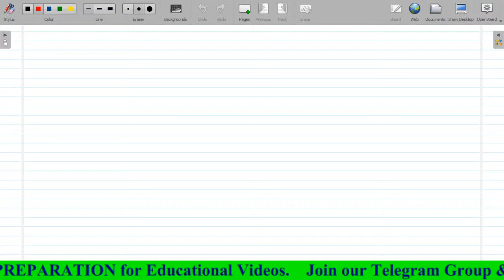20 Maths Problem Solution class | Live @ 6 AM | By Krishna Shah On FRIENDS@PREPARATION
In this video you can ask your mathematics doubts in LIVE CHAT & Comment Box during Live Class @ 6:00 AM daily on @FRIENDS@PREPARATION by Krishna Shah

All rights are reserved by Krishna Shah